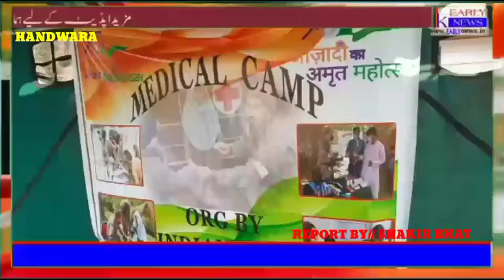INDIAN ARMY ORGANISED MEDICAL CUM AWERNESS CAMP AT GOVT HIGH SCHOOL, KEEGAM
HANDWARA
SHAKIR BHAT

In consonance with the ongoing celebrations for ‘Azaadi Ka Amrit Mohatsav’ &  Swarnim Vijay Varsh’ Kandi Battalion under aegis of Charkut Garrison of Indian Army Organised a day-long medical camp at Govt High School Kigam to treat the sick and needy from the remote areas in the vicinity of Kandi & Kegam villages.
Leading specialist doctors drawn from various Army hospitals and civil administration were pooled in for the camp to render on the spot consultation and treatment to the patients. The medical camp also provide facility of Veterinary doctor for treatment of animal of locals belonging to these remote areas and free medicines were provided to the animals for their well being in the winter months.
The medical camp, was organised under Operation Sadbhavna to provide medical care to the villagers in the area at their doorsteps. A total of 952 locals icluding children, women and elderly people, visited the camp and consulted the doctors. Besides medical consultations and check ups, medicines were also provided to the people.
Villagers appreciated the initiative taken by the Indian Army and expressed hope that such types of medical camps are organised across the Union Territory on a regular basis.